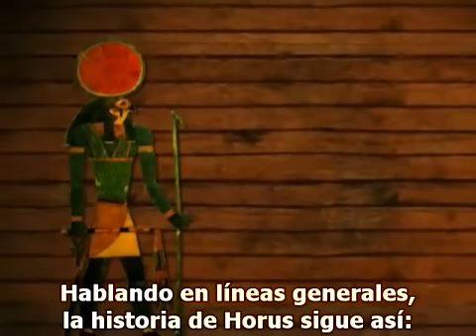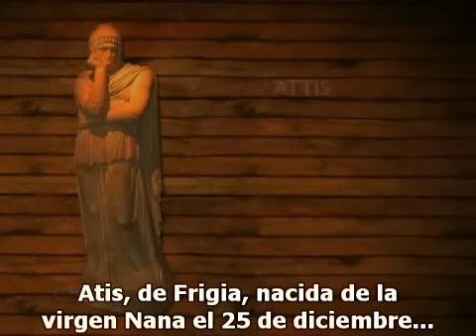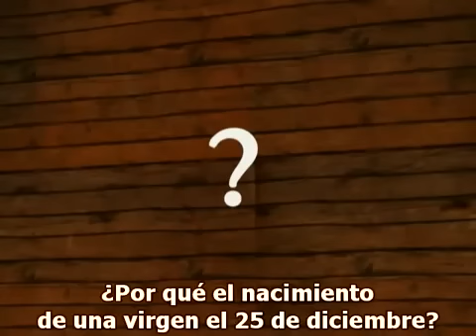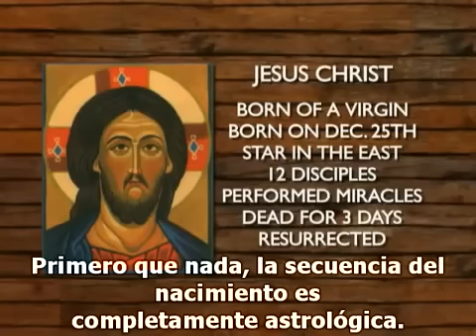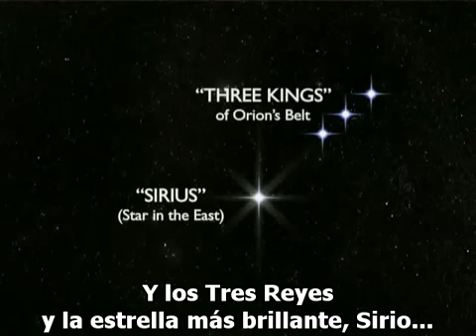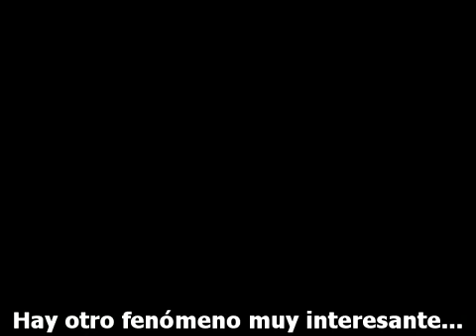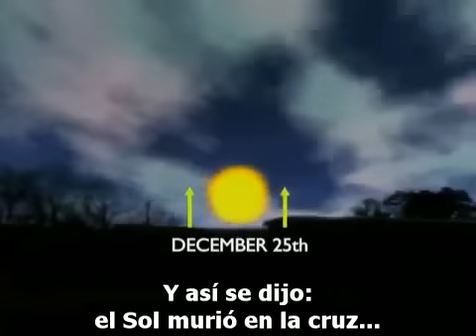Horus y Los Nuevos Mesias Solares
Conocimiento es Sabiduria, que se constituye en Verdad.